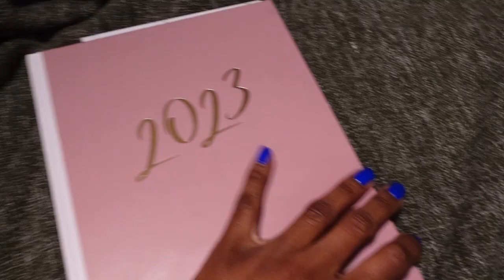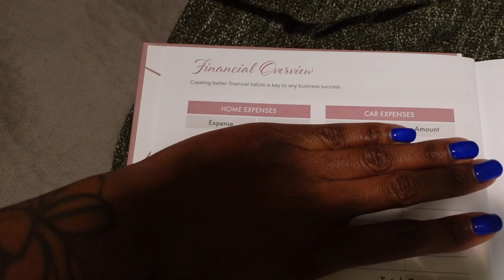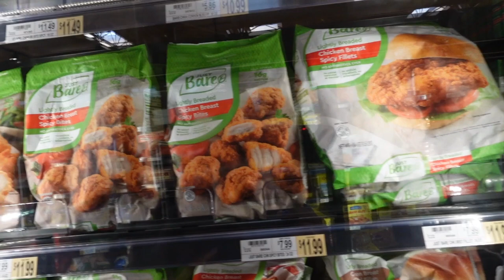PRODUCTIVE WEEK IN MY LIFE VLOG: creating structure + back in the gym + new planner + grwm + ranting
Be sure to watch in 1080 HD! 🫶🏾

Welcome or welcome back! I hope you enjoy this productive week in my life vlog! This is the LONGGGESTTTT VLOGGGG i’ve done so far but it’s so worth it, I promise! I decided to do a full week, for once. This week was quite chaotic lmao but it was all about creating routines and structure in my life. I got back in the gym, utilized a new planner to help with content planning, did some lashes, a whole lotta ranting & ended with a lil GRWM (hair and makeup). If you’ve been interested in seeing how I install my clip-ins, you’ll see that in this vlog as well!

ALSO, THANK YOU SO MUCH FOR THE SUPPORT SO FAR! I haven’t vlogged since I hit 300 subbies, and I forgot to mention it in this one! Love y’all!

Name: Trinity
Occupation: lash tech + makeup artist
My son: Jaxon
Located: Baltimore, MD
Age: 26
Camera: Sony ZV-1

Business Instagram: trindingtopics.studio
Amazon storefront